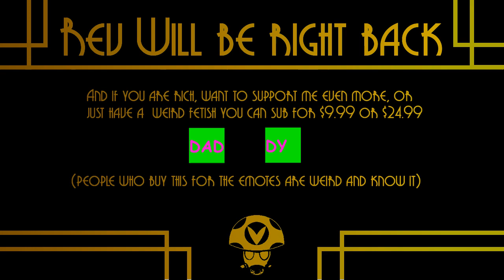Dark Souls 3: e22 This DLC sucks - Rev After Hours [Vinesauce]